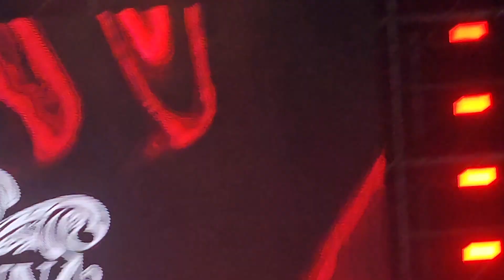230804 김윤아 - 나는 위험한 사랑을 상상한다 @ 2023 펜타포트 락페스티벌 PENTAPORT ROCK FESTIVAL